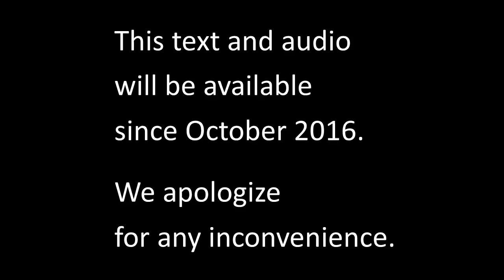pantalla provisional ENG